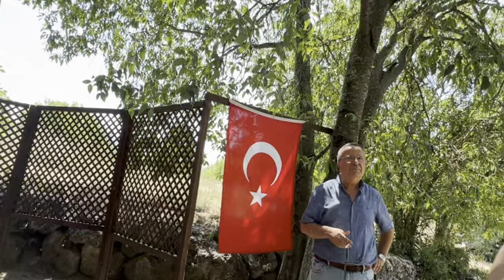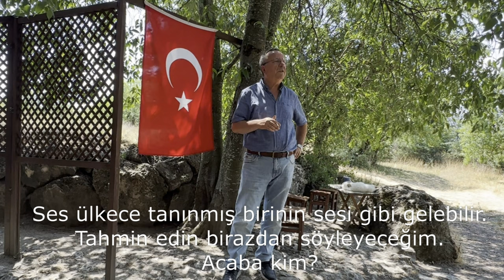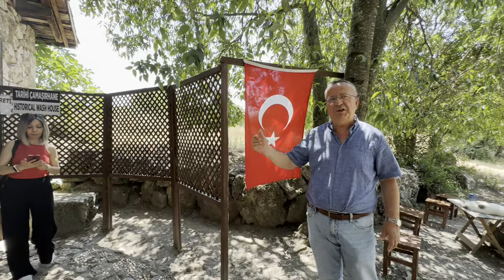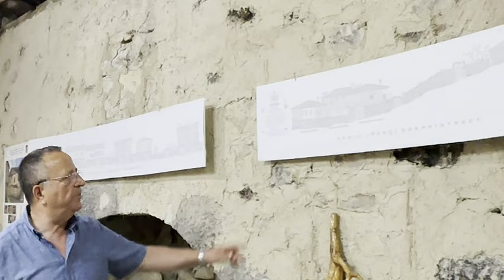CEMİL İPEKÇİ'NİN KÖYÜNDE KADINLAR KESİN İZLESİN ! ERKEKLER KAÇIRMASIN! TARİHİ ÇAMAŞIRHANE SAFRANBOLU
🔍 Yörük Köyü'nün Tarihi Çamaşırhane'sini Keşfedin! 🏛️🌿

Merhaba! Bu videoda, Safranbolu'nun Yörük Köyü'nde yer alan Tarihi Çamaşırhane'yi derinlemesine keşfedeceğiz. Osmanlı döneminin geleneksel yapılarından biri olan bu çamaşırhane, köyün kültürel ve sosyal yaşamında önemli bir rol oynamış. İşte videomuzda bulacaklarınız:

🌀 Tarihi ve Kültürel Bilgiler: Tarihi Çamaşırhane'nin mimarisi, 12 köşeli taşının Bektaşi kültüründeki 12 İmam'ı nasıl temsil ettiğini, ve 300-400 yıl önce kadınların boylarına göre nasıl tasarlandığını öğrenin!

📅 Geleneksel Rezervasyon Sistemi: Yörük Köyü'nde, ilk rezervasyon sisteminin nasıl uygulandığını ve çamaşırhane için odun bırakma sistemini keşfedin.

🚪 Kunda Sistemi: Çamaşırhane içinde çamaşır miktarına göre farklı kunda'ların nasıl kullanıldığını ve her birinin ne anlama geldiğini görün.

💨 Havalandırma Çözümleri: Kışın buhar kontrolü için tek taraflı havalandırma sisteminin nasıl çalıştığını öğrenin.

👥 Köy Günleri ve Köy Ağası: Yılda bir kez yapılan köy günlerinde köy ağası olarak tanınan kişinin rolünü ve bu geleneksel etkinliklerin köy yaşamındaki önemini keşfedin.

Bu video, Yörük Köyü’nün zengin kültürel mirasını ve Tarihi Çamaşırhane’nin ilginç özelliklerini gözler önüne seriyor. Tarihi yapıların ve geleneklerin nasıl yaşatıldığını merak ediyorsanız, videomuzu izlemeyi unutmayın!

🔔 Bildirimleri Açın: Yeni videolardan haberdar olmak için bildirimleri açmayı unutmayın!